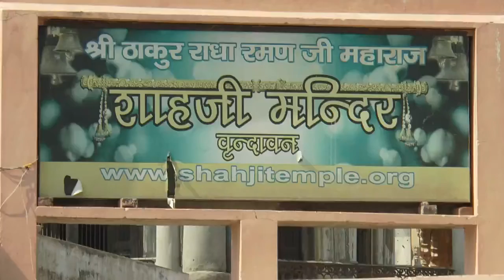Shahji Temple Vrindavan शाहजी मंदिर Mathura vrindavan ke mandir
Shahji Temple, Vrindavan
Shahji Temple, Vrindavan Overview
The Shahji temple was built in the year 1876 by Shah Kundan Lal, and is dedicated to Lord Krishna. The main deity here is known as Chhote Radha Raman.

Its impressive marble structure features 12 beautiful spiral columns of a height of 15 feet each and also the Basanti Kamra which is a hall with Belgian glass chandeliers and intricate paintings placed within.